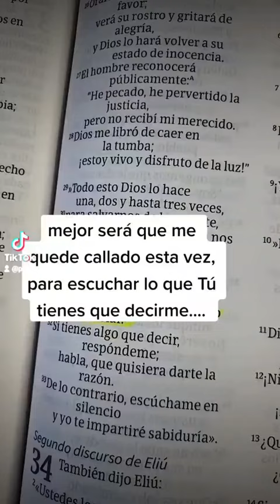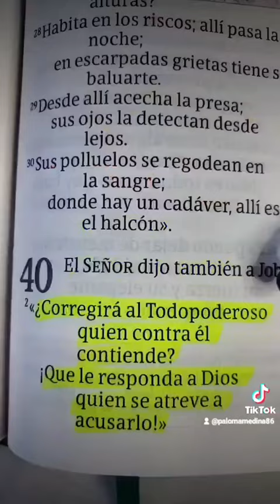Señor cuando venga en oración a ti....